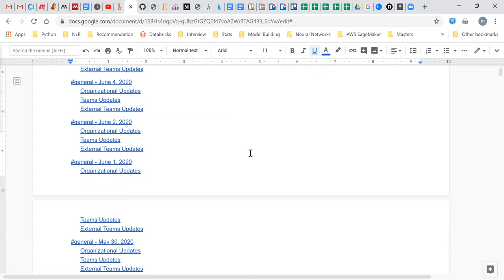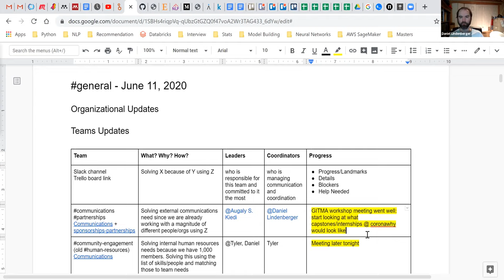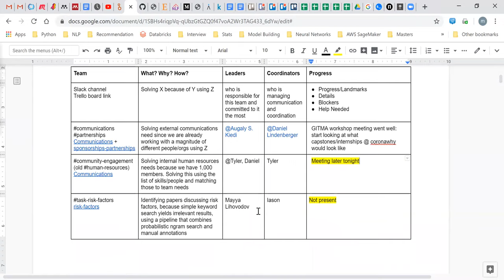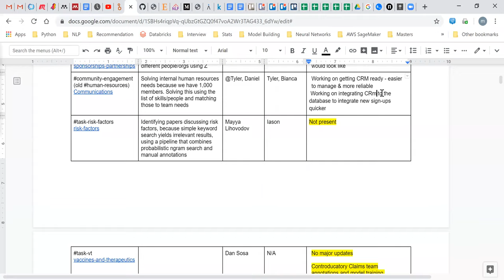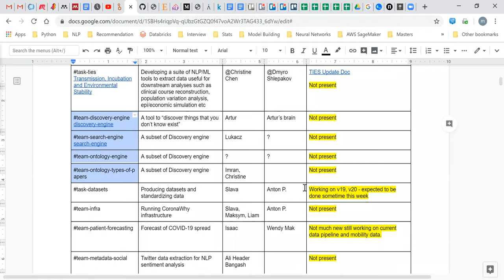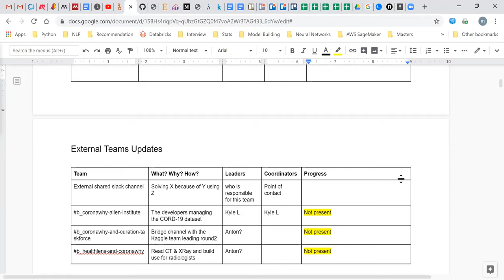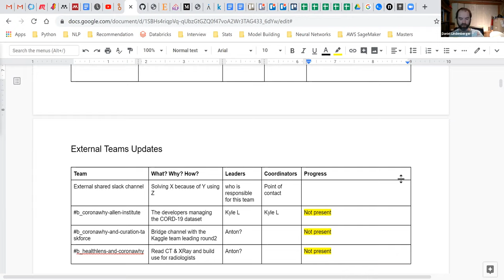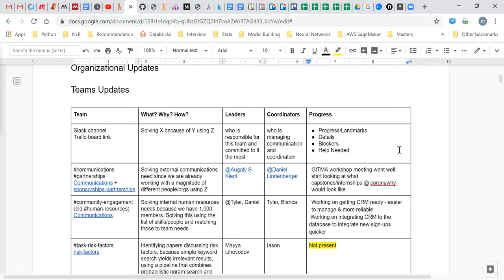general - June 11, 2020 - daily call (PST)